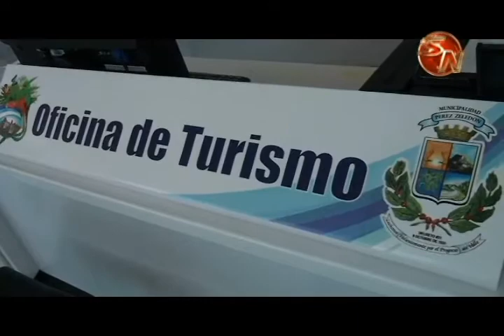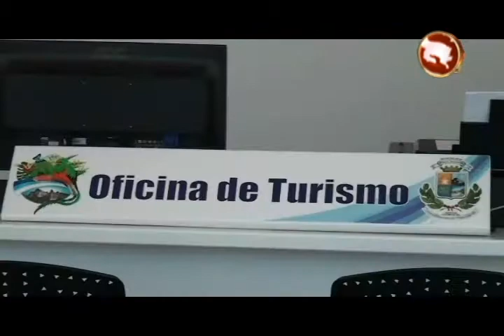Con exposiciones de proyectos darán apertura a la Oficina de Promoción Turística